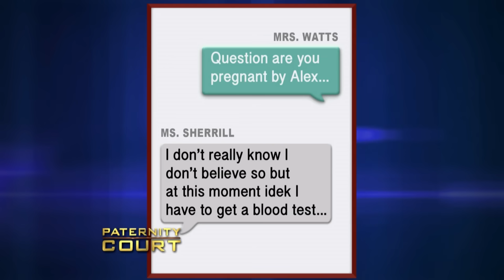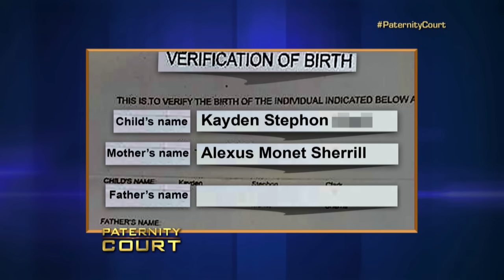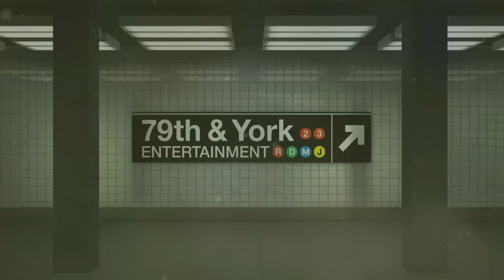Woman Tragically Lost Both Sons (Full Episode) | Paternity Court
Season 5, Episode 92 - Watts v. Sherrill: A Detroit woman lost both her sons and is desperate to know if one of them fathered a child prior to his death.